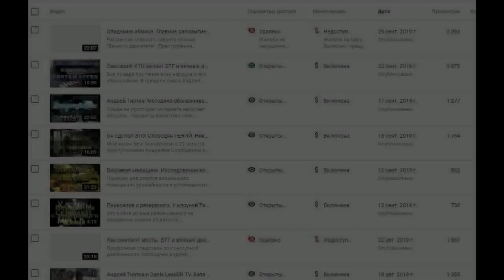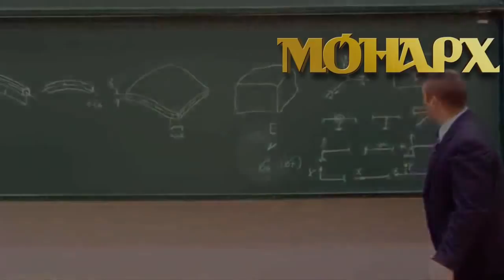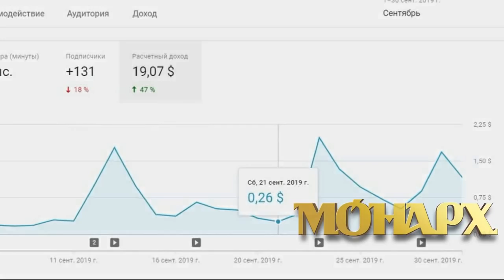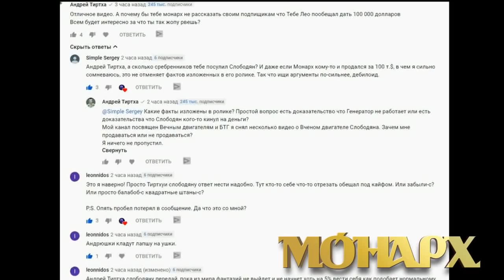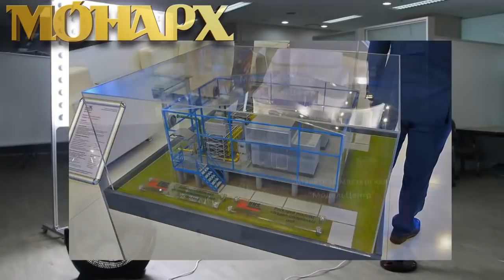Что у Андрея Слободяна в бочке? Раскрываем ложь конструктора - самозванца. Фальшивые гении. 1 серия.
Как распознать мошенника и его "гениальные" открытия? Покажу на простом примере метод как разобраться с обманом. Стоит слегка напрячь мозг.
Это жизненное кредо Слободяна.